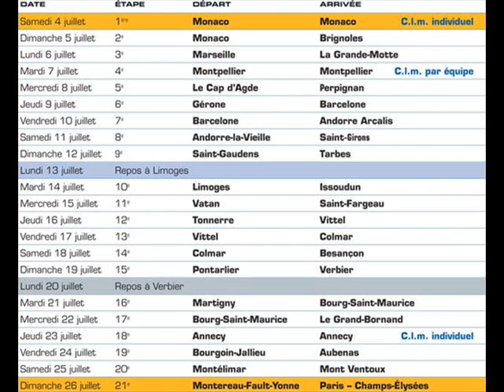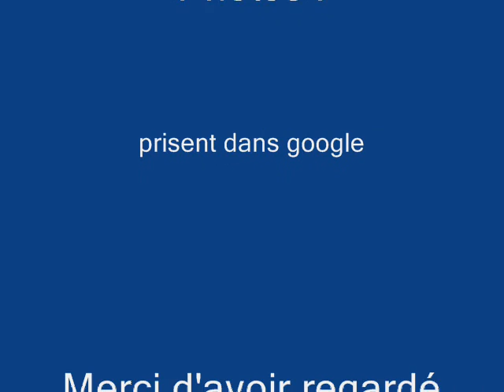Le Tour de France 2009 St Gaudens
Voici une présentation de la ville de "St Gaudens". Ville départ du Tour de France 2009, le Dimanche 12 Juillet